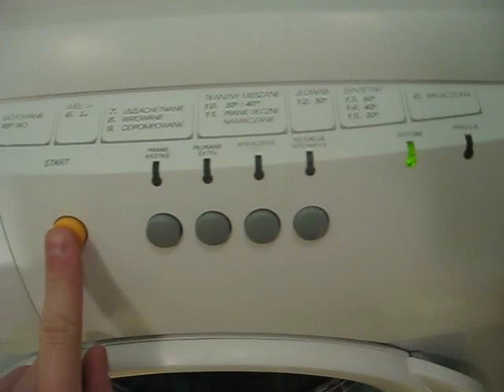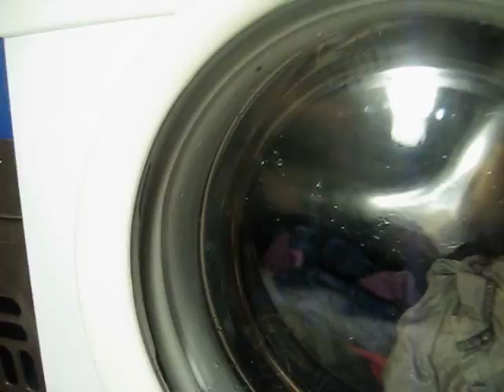Amica PA4580A520 -Start!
Bawełna 60 st.